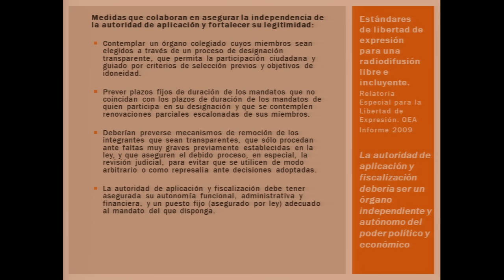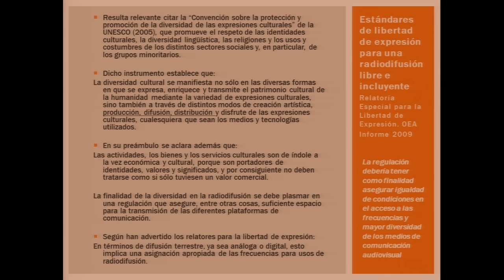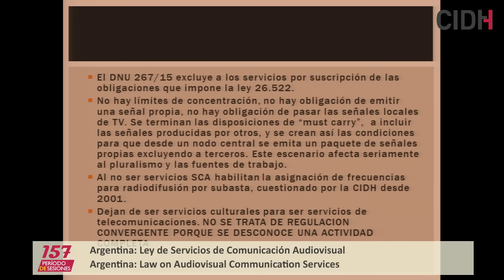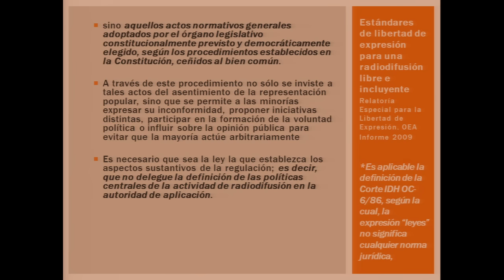Argentina: Ley de Servicios de Comunicación Audiovisual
Derecho a la libertad de expresión y cambios a la Ley de Servicios de Comunicación Audiovisual en Argentina

Participantes: Centro de Estudios Legales y Sociales (CELS) / Universidad Nacional de Lanús (UNLa) / Universidad Nacional de las Artes (UNA) / Carrera de Ciencias de la Comunicación, Universidad de Buenos Aires (UBA) / Red de Carreras de Comunicación Social y Periodismo de Argentina (REDCOM) / Asociación Mundial de Radios Comunitarias (AMARC) / Foro Argentino de Radios Comunitarias (FARCO) / Asociación Latinoamericana de Educación Radiofónica (ALER) / Red de Radios Universitarias de América Latina y el Caribe (RRULAC) /  Asociación de Radiodifusoras Universitarias Nacionales Argentinas (ARUNA) / Sistema Integrado de Radios de la Universidad Nacional de Entre Ríos (UNER) / Trayecto de locución (Convenio AFSCA UNER) / Sindicato Argentino de Televisión (SATSAID) / Coalición por una Comunicación Democrática (CCD) / Músicos Autoconvocados / Instituto Movilizador de Fondos Cooperativos / Red Par / ARBIA
Estado de Argentina

Right to Freedom of Expression and Changes to the Law on Audiovisual Communication Services in Argentina